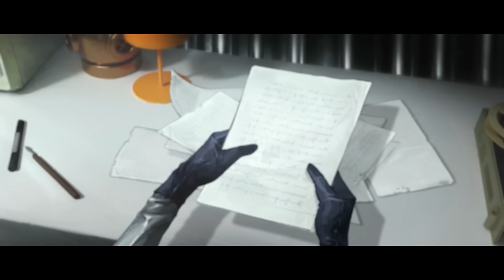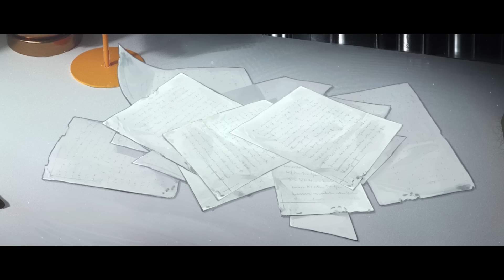Lucy Trailer - Upgrade in Management | Reverse: 1999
As long as it means the Laplace crew can have a more human touch.

Version 1.9 of Reverse1999, Vereinsamt will be available on September 19th on Mobile and PC.